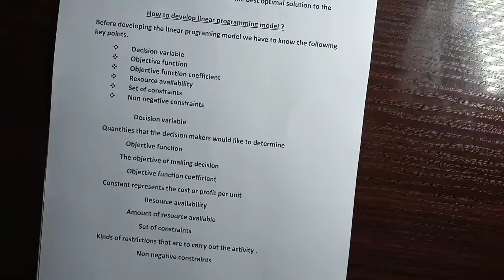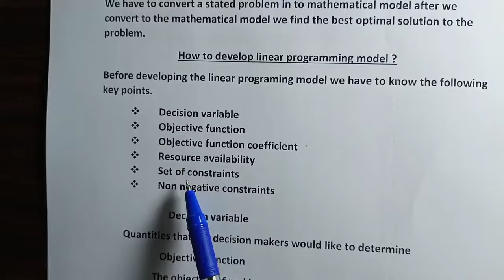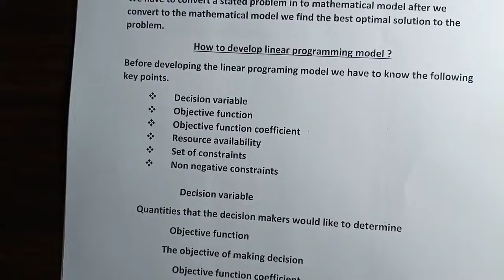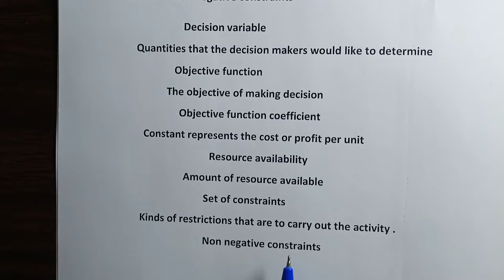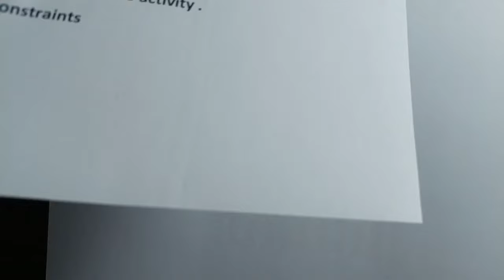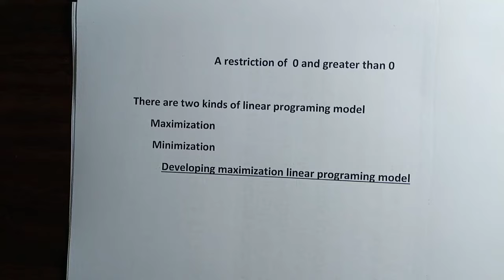Linear Programing Model Definition and Developing Linear Programing Model.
Quantitative Method Of Analysis.